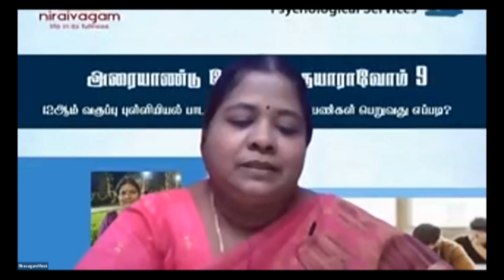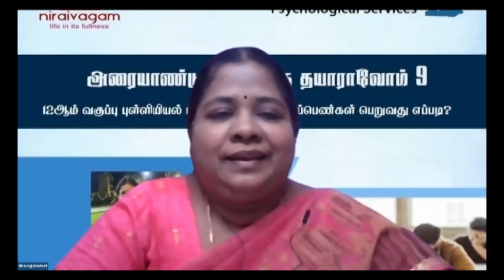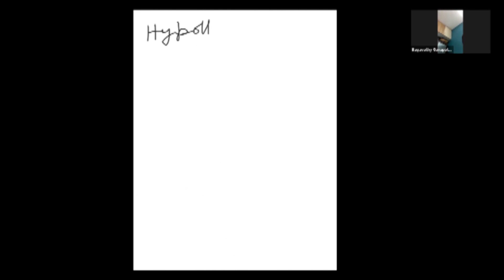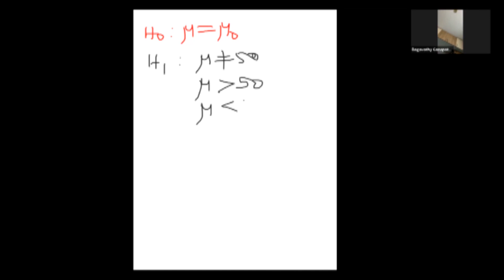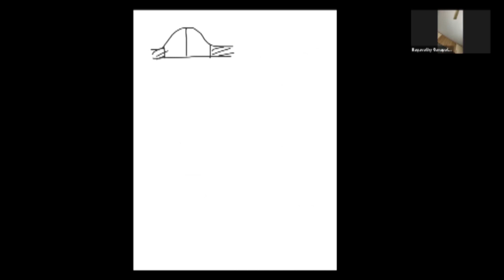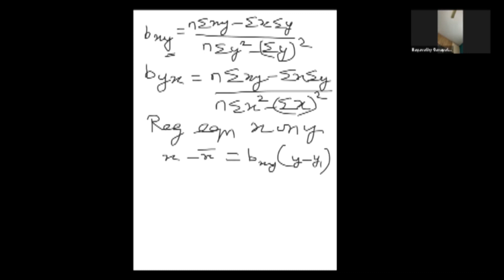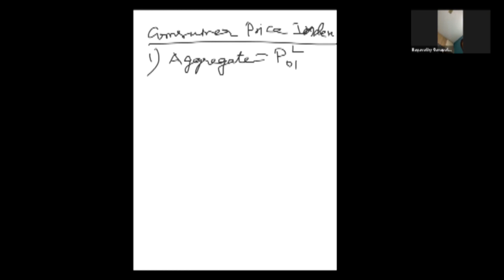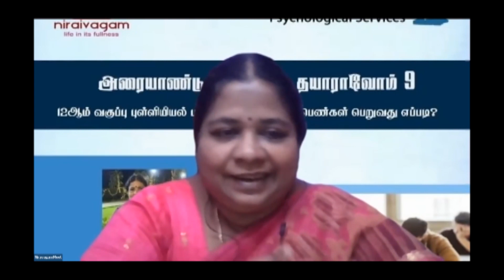Tips to Score good marks in 12th statistics Halfyearly Exam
12ஆம் வகுப்பு அரையாண்டு தேர்வில் புள்ளியியல் பாடத்தில் அதிக மதிப்பெண் பெறுவது எப்படி, வினாத்தாள் மாதிரி எப்படி இருக்கும், தேர்வில் நேர மேலாண்மை, மெல்லக்கற்போர் எந்தெந்த பாடம் படிக்க வேண்டும், முழு மதிப்பெண் பெற எப்படி தயாரிக்க வேண்டும் என்பது பற்றி மாணவர்களின் சந்தேகங்களை அனுபவம் மிக்க ஆசிரியர் திரு.மதி பகவதி அவர்கள் தெளிவு படுத்திய காணொளி. இதனை  12 வகுப்பு பிள்ளைகளுடன் பகிர்ந்து உதவுங்கள்.
- பிரியசகி
தொடர்புடைய பிற காணொளிகள்